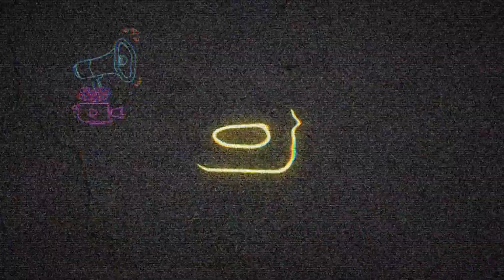【欲看佗一齣】公視台語台上活跳節目預告 0901 ft.又仁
《欲看佗一齣》抽獎活動規則
1.請佇9/1這集的影片下跤留話
2.內容愛有「嬌妹阿媽」四字
欲送除濕劑佮彩色鉛筆予逐家
留話抽獎資格到9/6(三)中晝11:59為止
抽著會得著1箱24盒除濕劑佮1組彩色鉛筆
總共有三个名額

*9/6(三)中晝12點準時抽獎
得獎者請佮公視台語台FB聯絡

*公視台語台保留隨時修改、變更
  暫停或者終止本活動內容之權利
知名動畫《史努比》
繼續佇台語台播出喔
閣有古錐的《WAWA哇！》
綴囡仔人探索世界
大人也愛有好奇心
來看《新詞啥人知》
鬥陣學台語新詞
欲按怎講才媠氣
綜藝好戲紲連台
著看公視台語台

欲看佗一齣 節目資訊
頻道｜公視台語台 YT主頻道
時間｜每週五 20:00首播
主持人｜ 又仁 (飾演嬌妹阿媽)